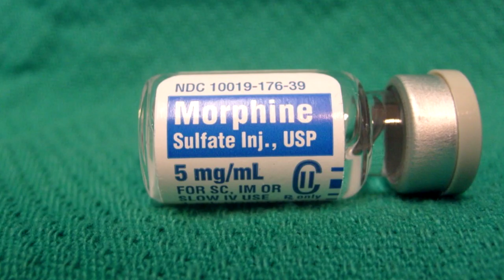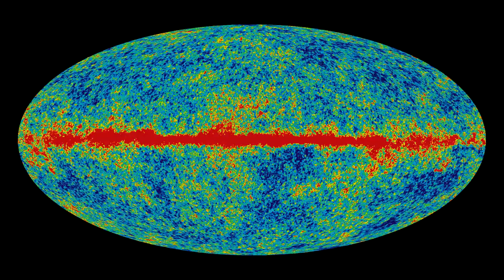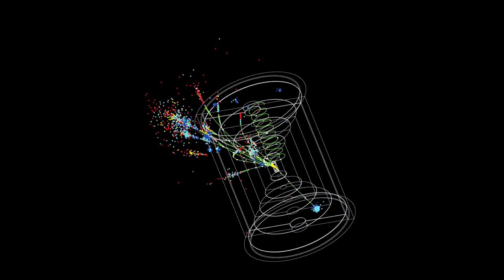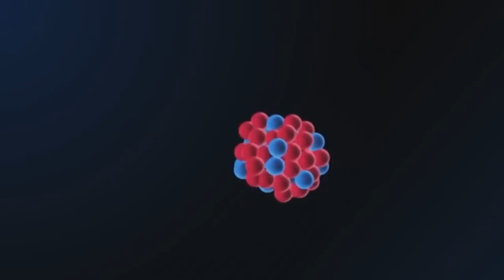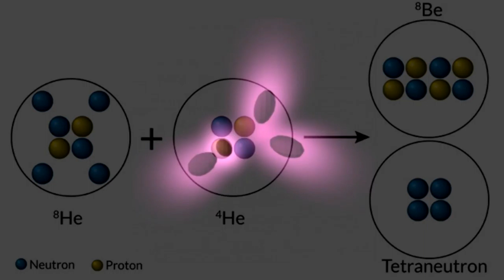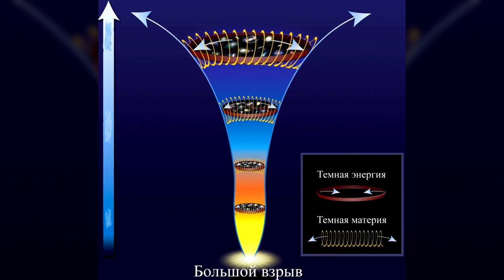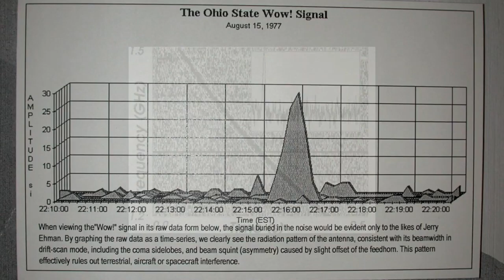13 ПРИРОДНЫХ ФЕНОМЕНОВ, НЕИЗУЧЕННЫХ ЧЕЛОВЕКОМ